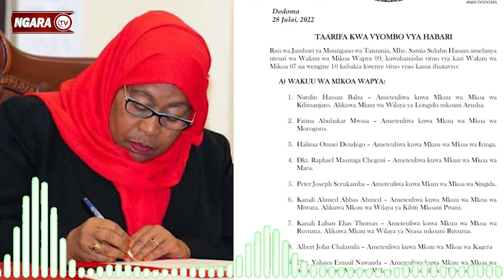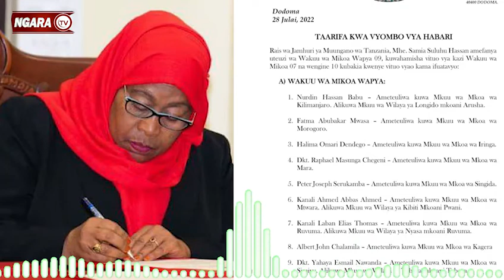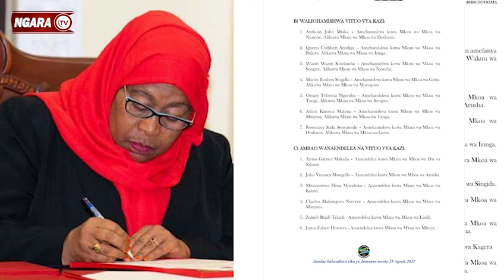BREAKING.. RAIS SAMIA ATUMBUA NA KUTEUA WAKUU WA MIKOA WAPYA.........